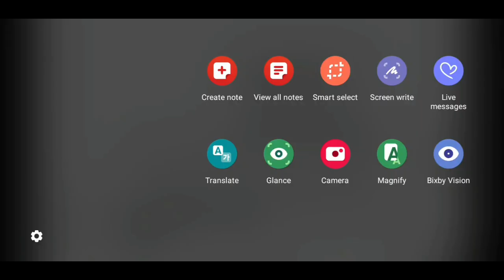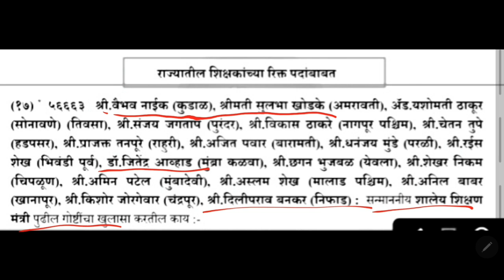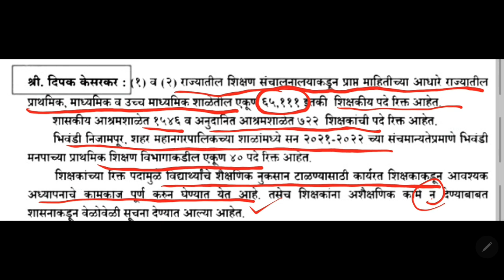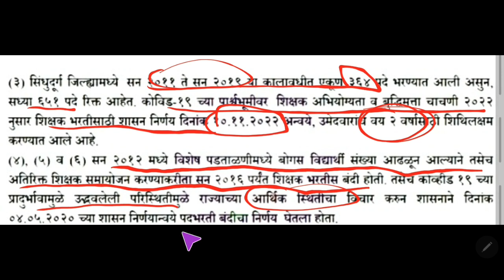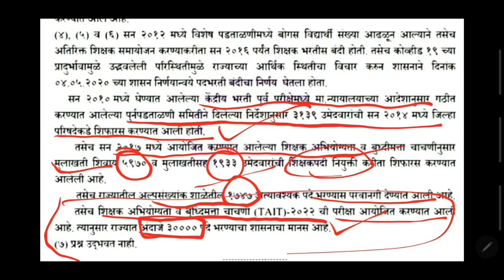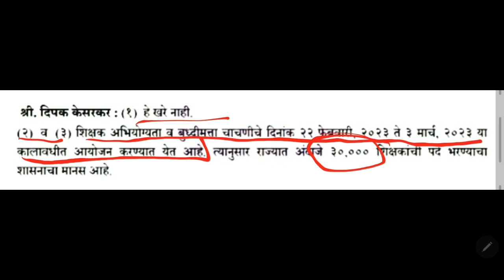30000 शिक्षक पदे भरणार-मा.शिक्षणमंत्री|शिक्षक भरती 2023|TAIT|पवित्र पोर्टल|BIG UPDATE